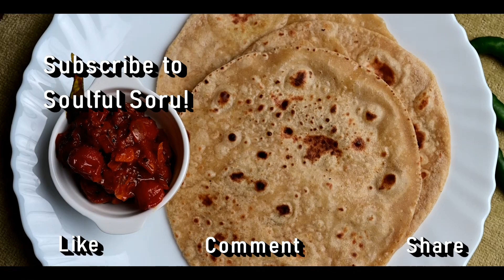Cherry Tomato Gravy | Simple and easy side dish for Chapathi, Idli or Dosa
Cherry tomatoes are miniature tomato with a strong flavor. They are juicier and have a sour taste. Never miss cherry tomatoes if you get it fresh in the market. I have picked these tomatoes from my kitchen garden. These little babies are the cutest in the garden. Usually it is ignored by many of us even while it is easily available.

There are many recipes we can do using cherry tomatoes. Cherry tomato salad is a very famous dish in western countries. I have made a simple gravy in desi style.

Do try this recipe at your home share your feedback in the comment section below.

Ingredients
Cherry Tomatoes   100 g
Oil                     1 tbsp
Tomato paste   1 cup (grind 3 tomatoes)
Methi leaves    1 tsp